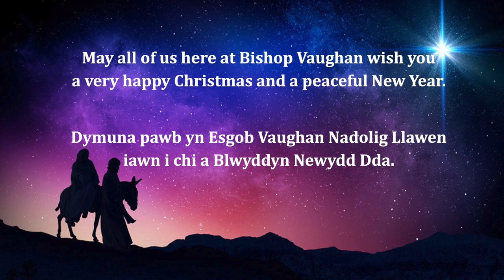Bishop Vaughan Carol Service December 2021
Welcome to our annual Carol Service. Many thanks to all who took part. Thank you to Canon Benedict for allowing us to record at the Cathedral Church of St Joseph and special thanks to Archbishop George Stack for his introduction and blessing.

All of us at Bishop Vaughan wish you a happy and holy Christmas.